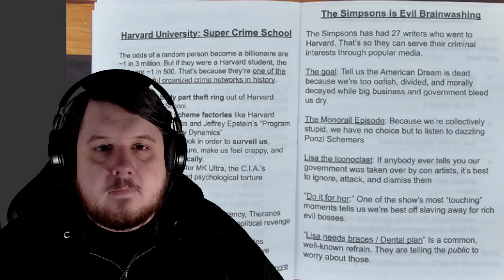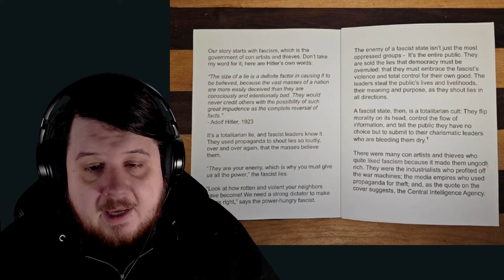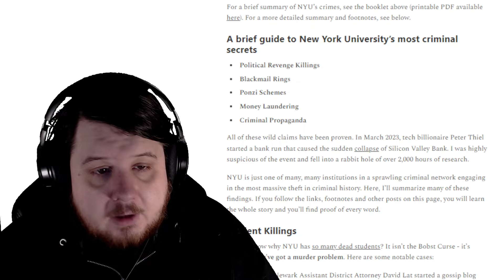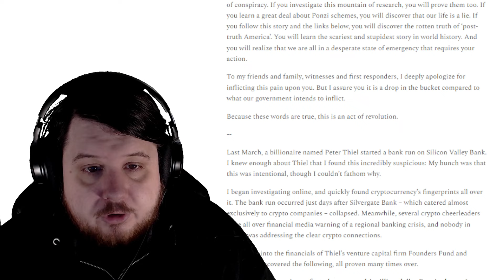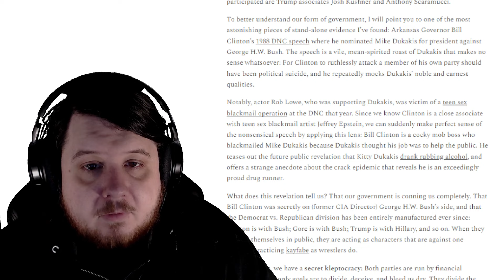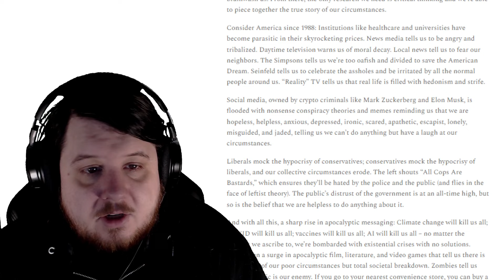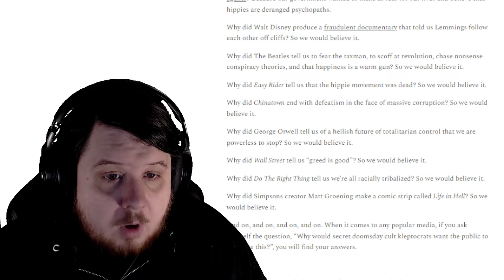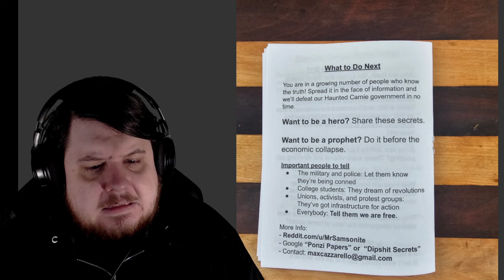Maxwell Azzarello Manifesto | The Mind Of Max Azzarello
Maxwell Azzarello has a heavy internet presence that expends to many platforms and even reaches into physical manifesto media. Maxwell Azzarello believed he uncovered a multi-decade long Ponzi scheme which the Simpsons and movies were preparing us for. His main focus is on cryptocurrency but he also has anger with things like Liquid Death water in a can.

Max Azzarello showed anger at both left and right but had special focus on his belief that the Clintons were at the center of so much.